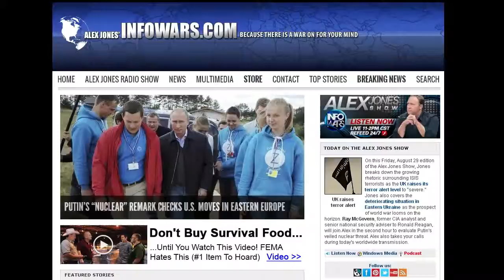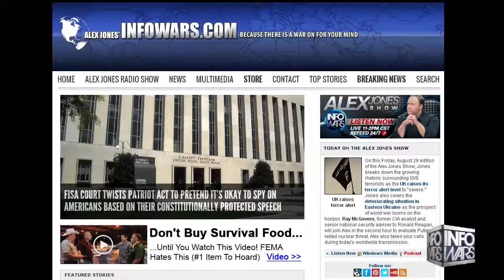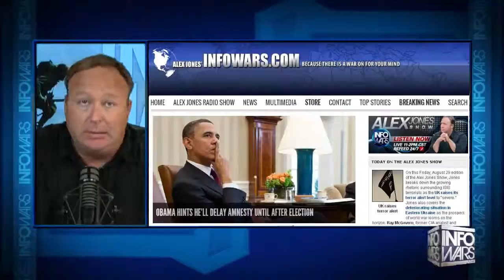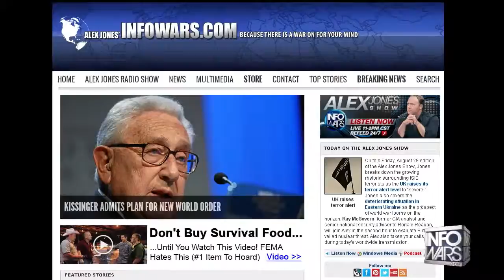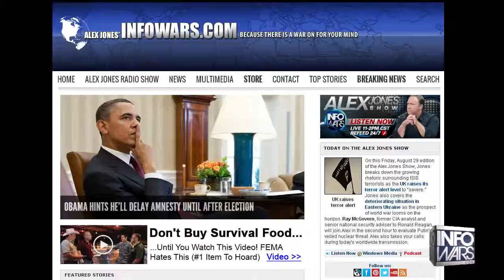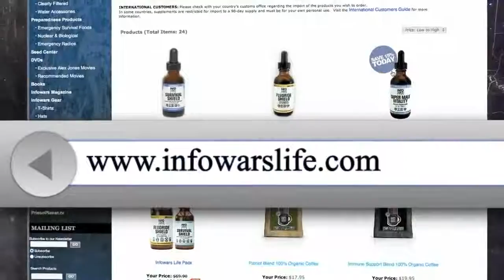Messing With Russia Will Drive The Coming Economic Collapse